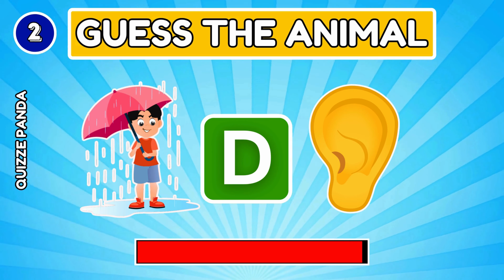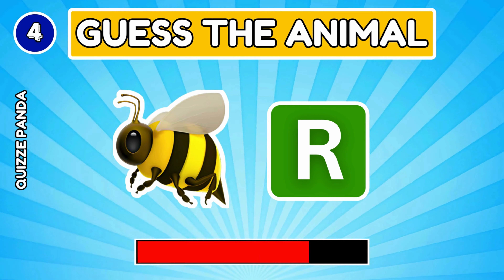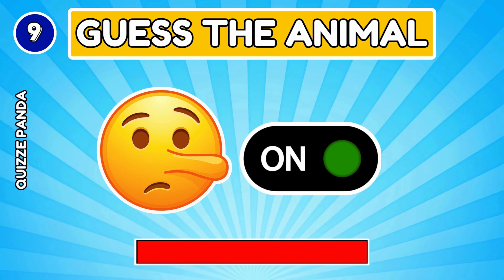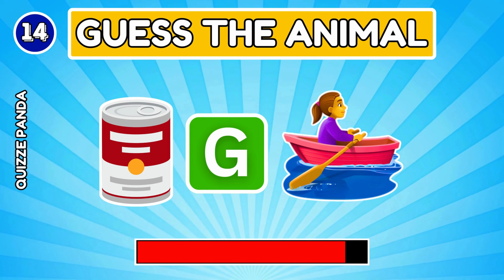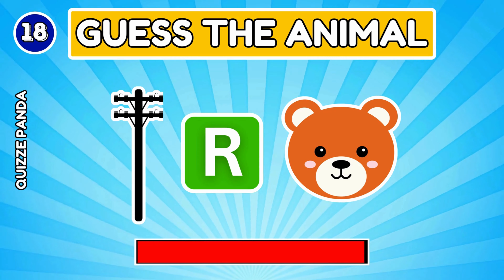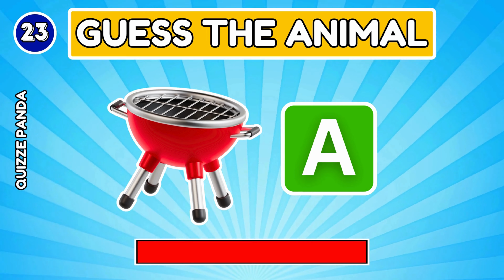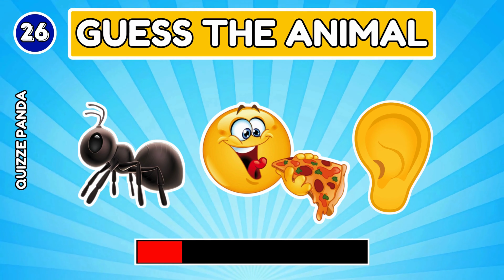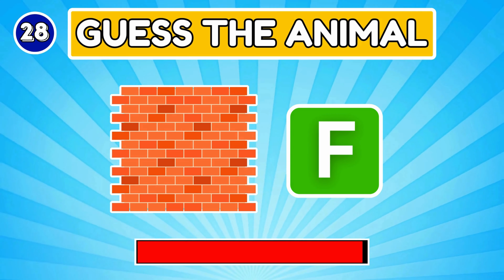Can You Guess The Animal By Emoji ? Emoji Quiz Challenge🐶🐱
In this challenging guess the animal by emoji video, we will show you famous animals by emoji. If you have a good animal knowledge then be ready for so much fun in this emoji quiz challenge. Here will be 30 rounds and 10 seconds to guess each. Let's see how many animals you can guess correct. Have fun with your friends and family.